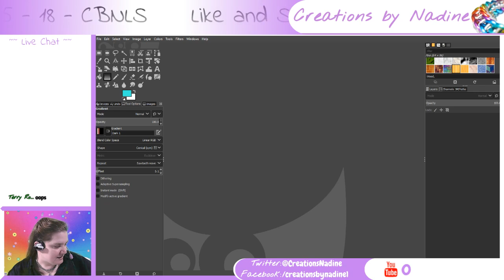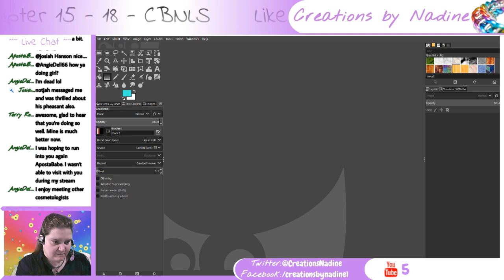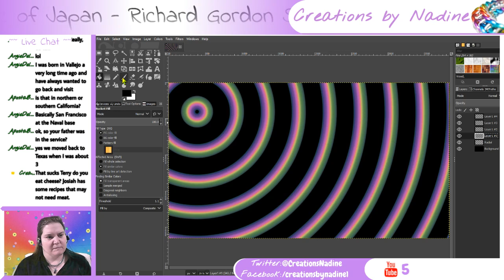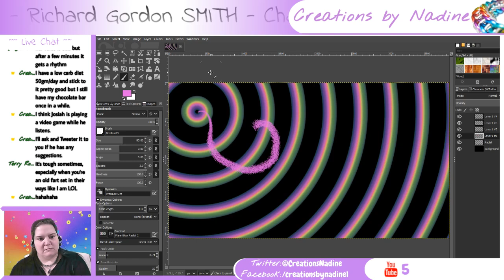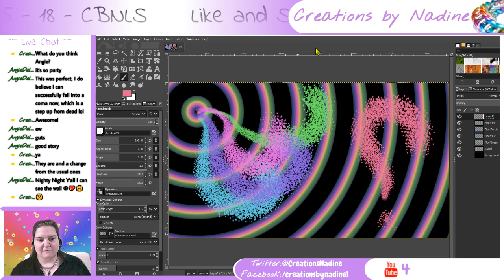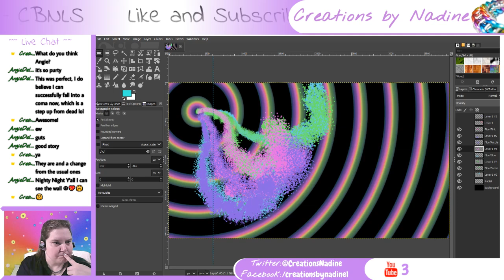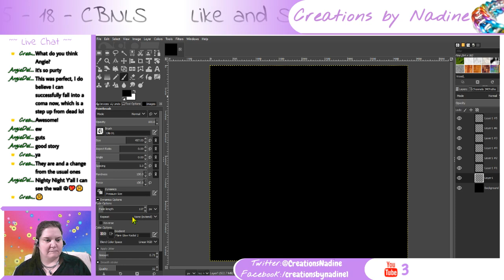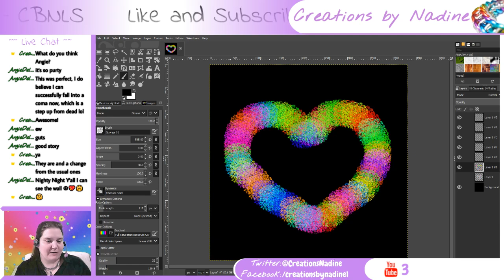Ancient Tales and Folklore of Japan - Richard Gordon SMITH - Chapter 15 - 18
Drawing in GIMP today!
15 - A Life Saved by a Spider and Two Doves
16 - Murakami Yoshiteru's Faithfulness
17 - A Story of Oki Islands
18 - Cape of the Woman's Sword

Last book was The Adventures of Danny Meadow Mouse (dramatic reading) - Thornton W. BURGESS (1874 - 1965) found

Pattern